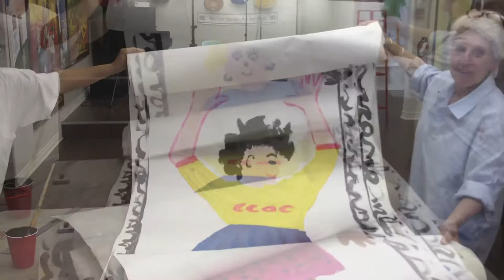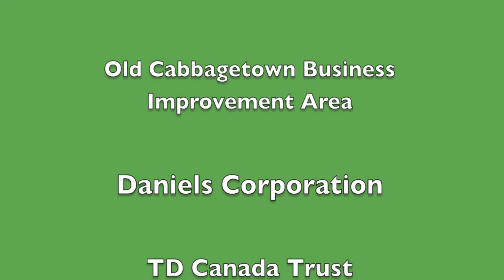Cabbagetown Fesitval 2013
Luba Goy and Bob Rae cut the Cabbage for the 2013 Cabbagetown Festival Arts mixed with scenes from the Cabbagetown Community Arts Centre.